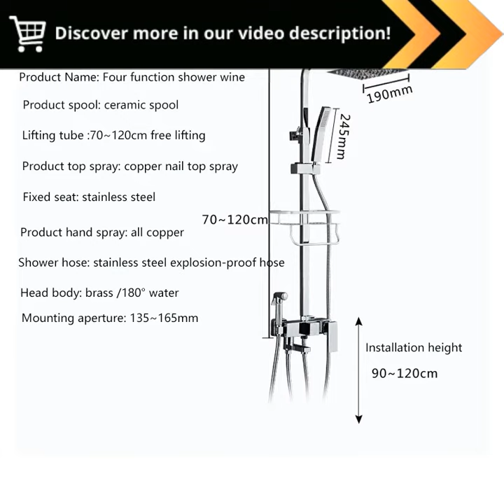Discover the Ultimate Bathroom Oasis: Transform Your Shower with Hot and Cold Mixer Faucet, Bathtub,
"Hot Cold Bathroom Showers Faucet Mixer Crane Bathtub Bath Faucet Column Shower Panels Bidet Chrome Plated :

Elevate Your Bathroom Experience with Our Hot and Cold Shower Faucet Mixer

Introducing the ultimate solution for a luxurious and invigorating shower experience. Our Hot Cold Bathroom Showers Faucet Mixer is meticulously crafted to provide an unparalleled blend of functionality, style, and indulgence.

Exceptional Features:

 Precise Temperature Control: Experience the perfect water temperature every time with our intuitive hot and cold mixer. Adjust it with ease to suit your desired comfort level.
 Crafted for Durability: Constructed from premium chrome-plated brass, our faucet ensures corrosion resistance and long-lasting performance.
 Dual Functionality: Enjoy the versatility of a shower head and hand sprayer, allowing for targeted cleansing or a full body cascade.
 Elegant Design: The sleek and modern design complements any bathroom décor, adding a touch of sophistication and elegance.
 User-Friendly Installation: Our faucet is designed for hassle- installation, making it a breeze for both professionals and homeowners alike.

Benefits to Enhance Your Shower Routine:

 Personalized Comfort: Create a customized shower experience tailored to your specific needs.
 Hygienic Cleansing: The hand sprayer provides targeted cleaning for optimal hygiene.
 Energy Efficiency: Control water consumption effortlessly with our efficient mixer, reducing your environmental impact.
 Enhanced Relaxation: Immerse yourself in the soothing warmth of a hot shower or revitalize with the invigorating cool of a cold shower.
 A Joy to Use: Our faucets smooth operation and intuitive controls make it a pleasure to use every day.

Upgrade your bathroom today and experience the unmatched advantages of our Hot Cold Bathroom Showers Faucet Mixer. Indulge in a shower that meets all your desires and elevates your morning and evening routines to a new level of comfort and delight.

bathroom, showers, faucet, mixer, crane, bathtub, bath, faucet, column, shower, panels, bidet, chrome, plated"